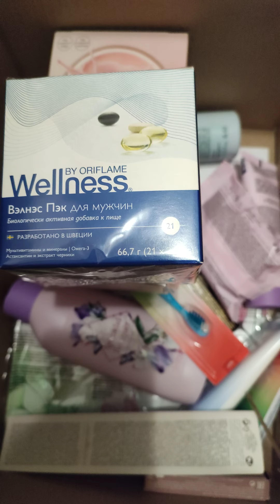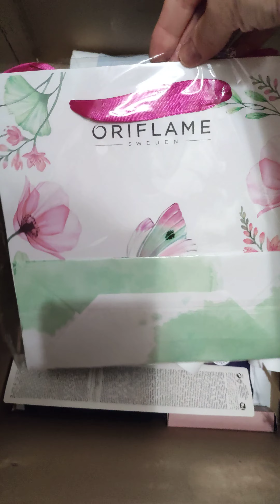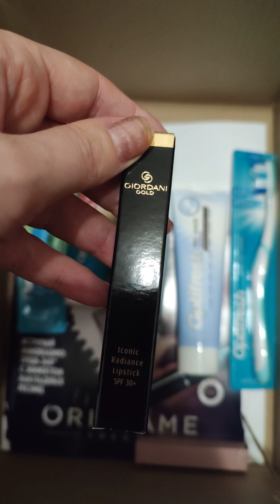Обзор заказа каталога №3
Клёвые новинки, витамины, наборчик к 8 Марта, ежедневная гигиена по суперценам.